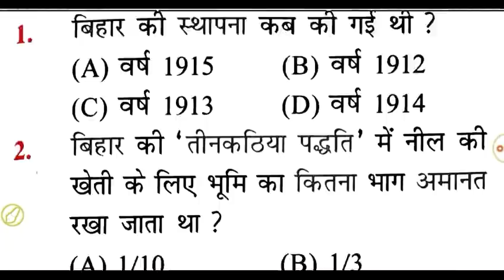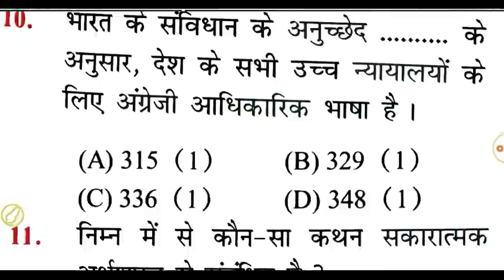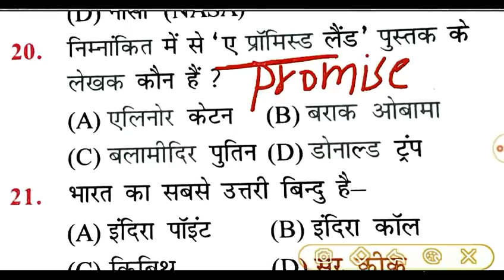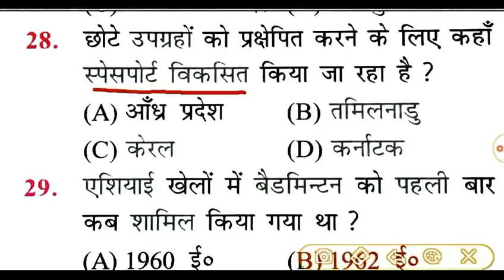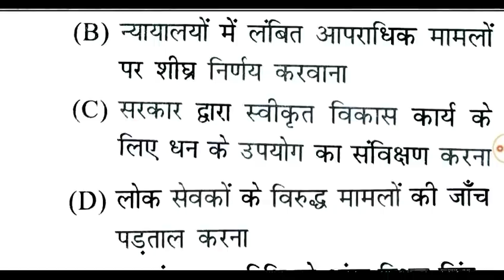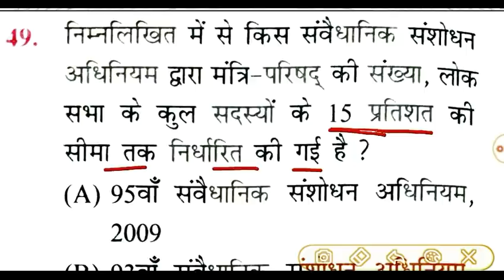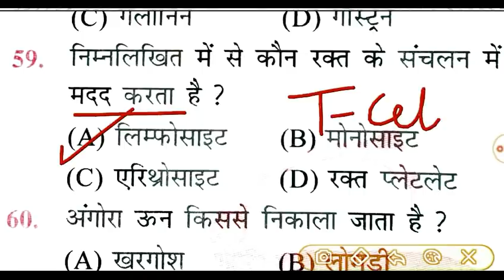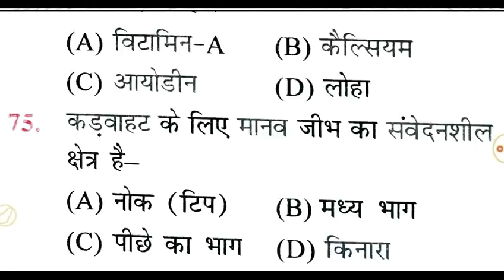Bihar SSC CGL 3 (Sachivalaya Sahayak) Practice Set 2022 | BSSC CGL 3 Online Mock Test |BSSC Graduate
bssc cgl 3 practice set 2022,
bihar ssc 3 practice set 2022,
bssc 3rd cgl practice set 2022,
bssc cgl 3 practice book 2022,

BSSC CGL Book list

Bihar SSC Graduate Level Book

Flipkart

Sachivalaya Syllabus